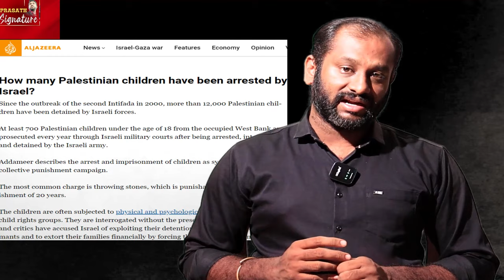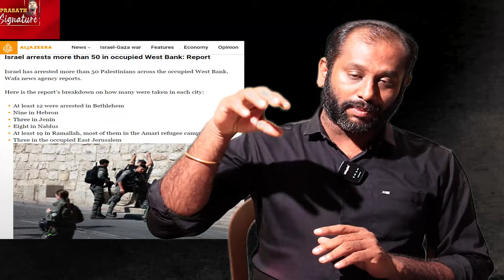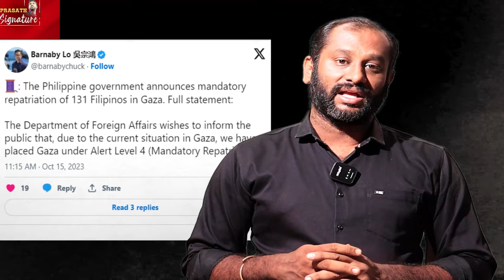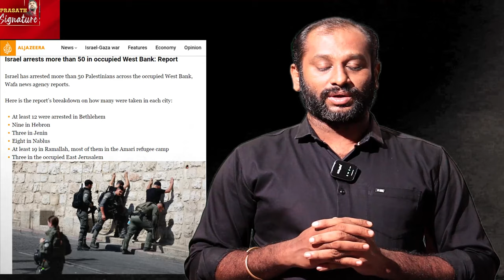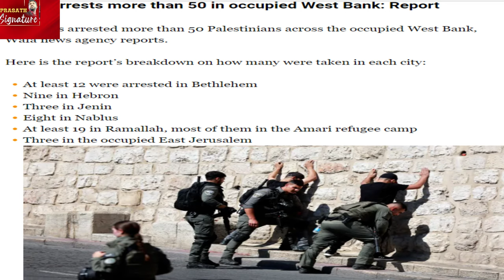Israel voluntary war against 3 Country |கழுதைகளுடன் காசா மக்கள் -கண்டெய்னரில் அமெரிக்கர்கள் |GAZA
Israel wanted war in Iran Syria Lebanon கழுதைகளுடன் காசா மக்கள் - கண்டெய்னரில் அமெரிக்கர்கள் |GAZA

Israel-Palestine War: Iran President, Saudi Crown Prince Hold Talks On Palestinian-Israeli Conflict
The ongoing war between Israeli forces and Hamas militants is only escalating, with intensified attacks on both sides. The Israeli government has formed an emergency war cabinet to present a united front, even as forces continue to bomb the Gaza Strip.
The attacks come in retribution for a weekend attack by Palestinian Hamas militants who breached the border and have killed 1,200 so far in Israel. Gaza has been put under "total siege" by Israel, with food and fuel supply stopped to the enclave of 2.3 million people.
Hamas media said on Wednesday electricity went out after the only power station stopped working.
Meanwhile, the Gaza Health Ministry claimed that at least 1,100 people have been killed and 535 residential buildings have been destroyed, leaving around 250,000 homeless, news agency Reuters reported.
The United States Secretary of State Antony Blinken is headed to Israel to show Washington's enduring support for the country, seek to secure the release of captives, including Americans, and prevent a wider war from erupting.
The United States will move a carrier strike group closer to Israel and has placed more military assets in the Middle East.
President Joe Biden told Israeli Prime Minister Benjamin Netanyahu that additional assistance is on the way in the coming days.
The US will send some military ships to the region, including an aircraft carrier.
The US Defence Department says the motive behind the deployment is to strengthen their posture in the region to bolster regional deterrence efforts.
This comes after Mr Netanyahu declared Israel was at war, facing the greatest outburst of violence in half a century following an unprecedented attack from Hamas militants.
American airstrike waiting in Sea area.
MUSIC CREDITS
YOUTUBE LIBRARY
Anno Domini Beats
Culture
Hip-Hop & Rap